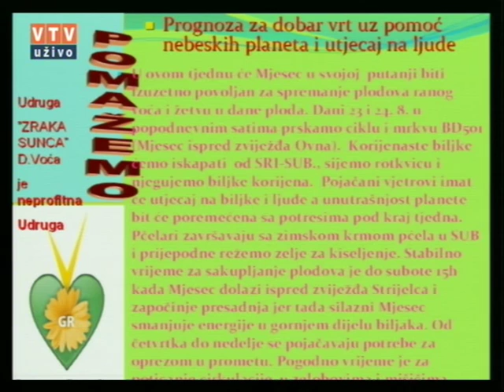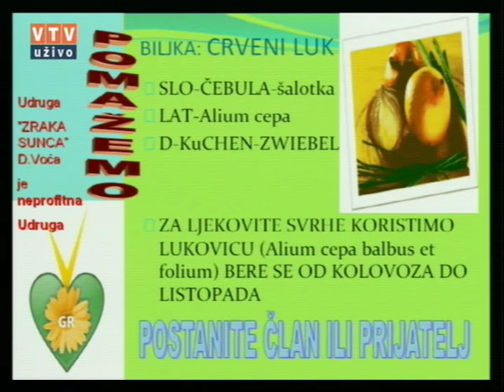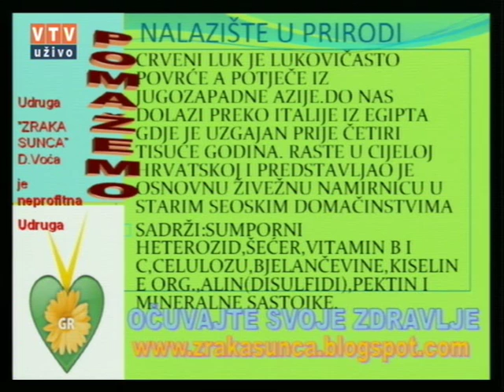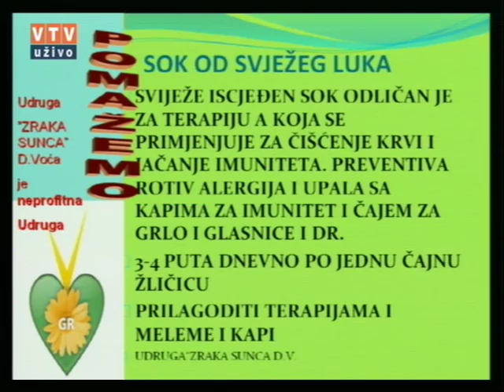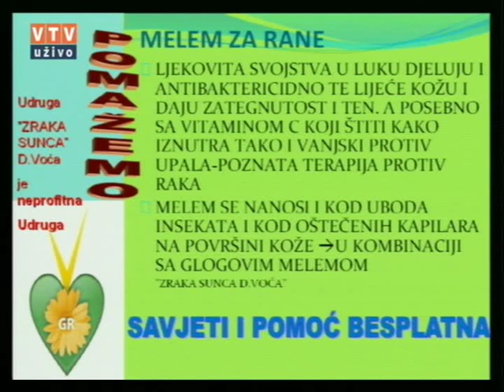Velike tajne malog vrta "CRVENI LUK" 23 08 2016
"Crveni luk"